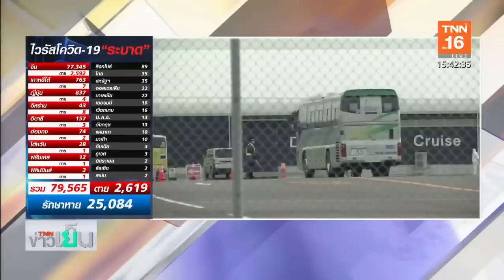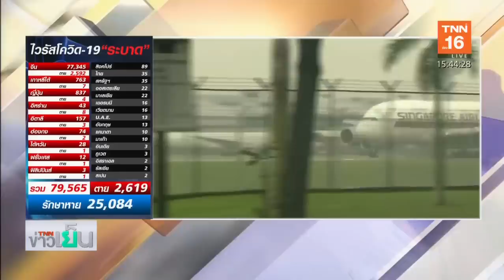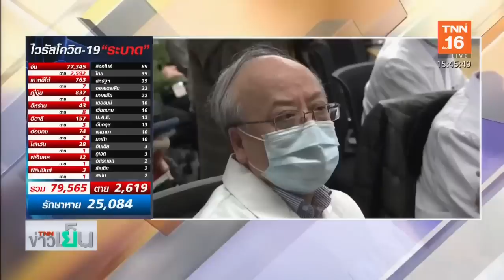พบหญิงลงจากเรือญี่ปุ่นกลับบ้านแล้วตรวจพบเชื้อ | 24 ก.พ.63 | TNN ข่าวเย็น